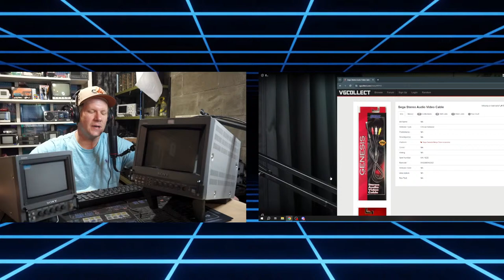Retro "Man Hands" Stream